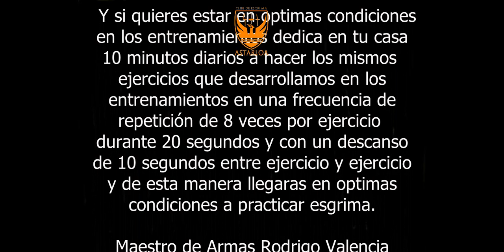Acondicionamiento Físico 2023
Este video muestra secuencias del Acondicionamiento Físico al que se someten los miembros del Club de Esgrima Astarloa de Temuco durante el Primer Semestre del año 2023 para estar en optimas condiciones para la practica o entrenamiento de Esgrima.
Sí te quieres integrar o visitarnos nos puedes encontrar este año 2023 todos los martes y jueves de 18:00 a 19:30 hrs, en el Parque Estadio Municipal German Becker de Temuco, en el área de precompetición del Estadio.